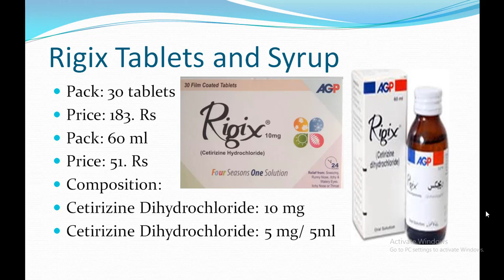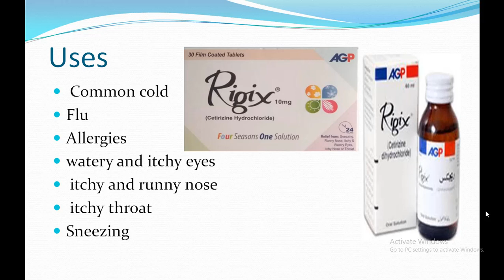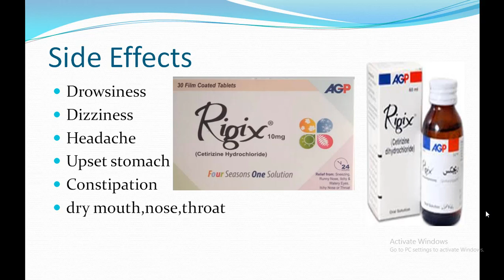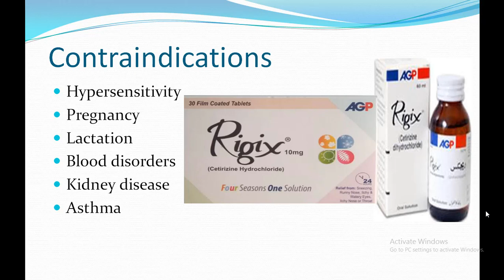What is rigix tablet used for| rigix syrup uses in urdu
Rigix (cetirizine dihydrochloride) is used for all kinds of allergy. Rigix syrup is good to use for seasonal allergy. For itching, rashes, nose flow or eye flow this is syrup is effective.
rigix syrup for babies uses|rigix 10mg uses|What is rigix tablet used for|rigix syrup uses in urdu|softin tablet uses in urdu|softin syrup uses|cetirizine syrup|rigix tablet for flu|rigix tablet for sleep|tday syrup|cold or allergies|runny nose